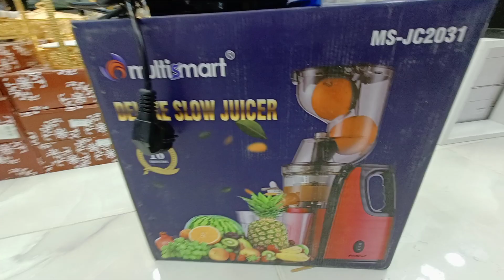ماكنة استخراج العصائر للخضر و الفواكه 😘😍❤️❤️